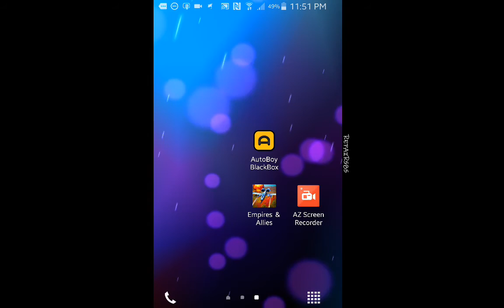Good game !! Empires and allies